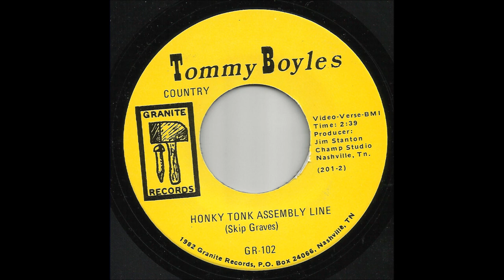Tommy Boyles - Honky Tonk Assembly Line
Tommy from Mount Airy, N.C.